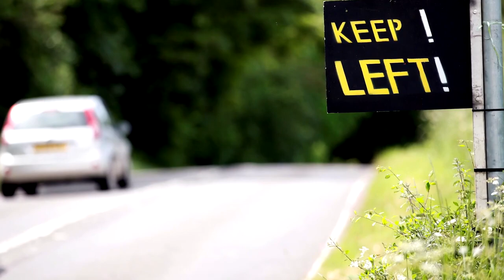U.S. diplomat's wife appears by videolink in UK court over fatal crash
The wife of a U.S. diplomat appeared by videolink in a London court after being charged in a fatal car crash in England – a case that led to diplomatic friction between Britain and the United States